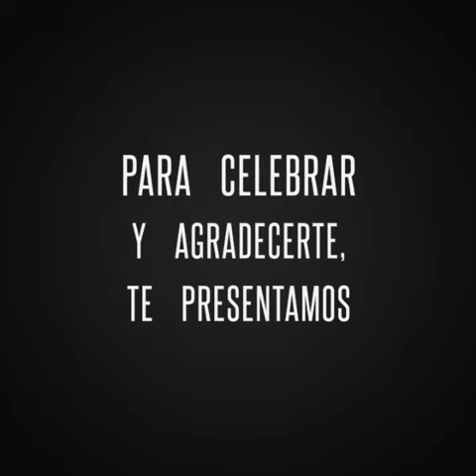Feliz año nuevo te desea Alma del Bosque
Nuestros mejores deseos para un año nuevo lleno de prosperidad, salud, amor, paz, y hermosas orquídeas florecidas.

Para agradecerte y celebrar, te mostramos algunas de nuestras mejores orquídeas del 2021.